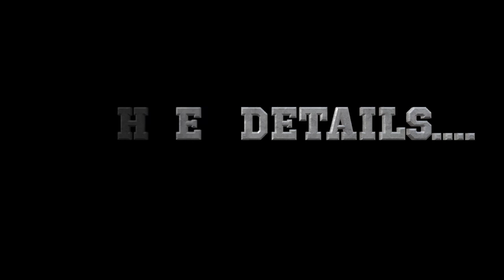NLRTV News - September 14th, 2017